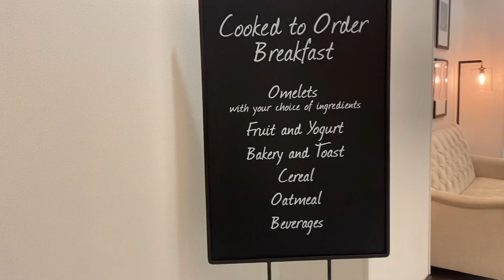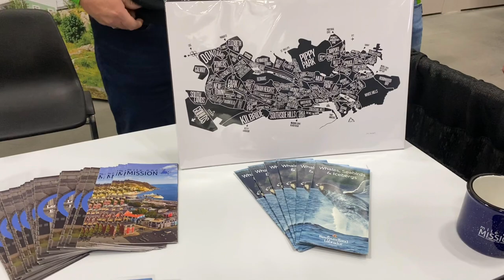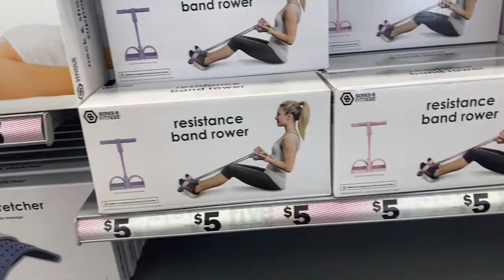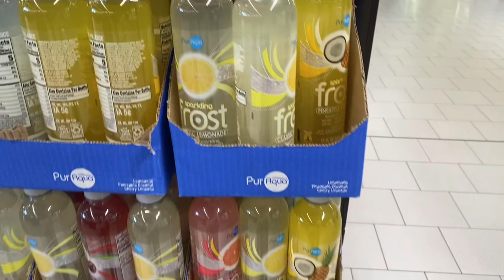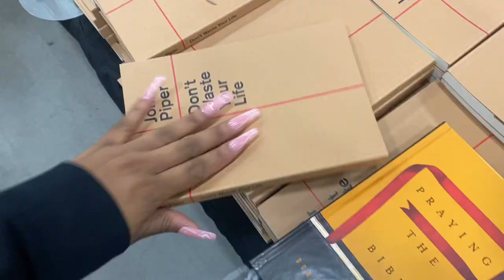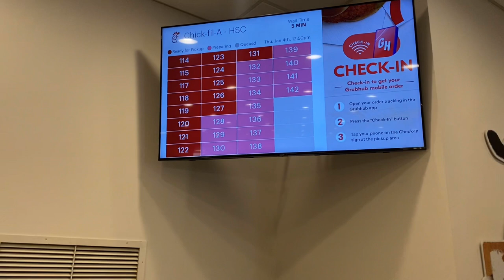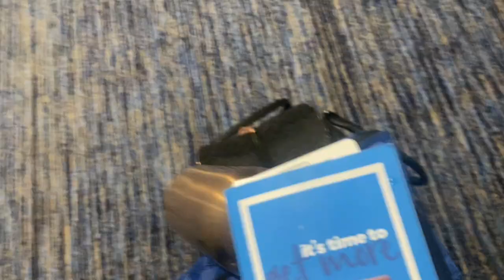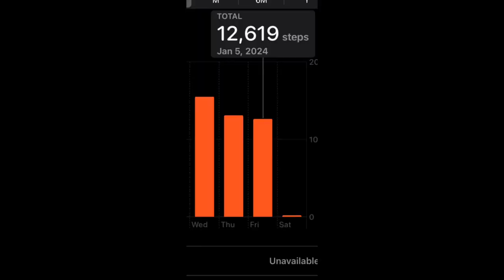TRAVEL VLOG: She SPIT on him 🤯!! | TRIP LEE CONCERT |Travel DAY 2&3 | LOUISVILLE, KY | CROSSCON2024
I have started this new year travelling, which I hope to do more throught 2024. Here is Part 2 !

Louisville, Kentucky Is the first stop for CROSSCON2024

What a good way to start out the Year, join me on the road trip from Ontario, Canada to Louisville, Kentucky!